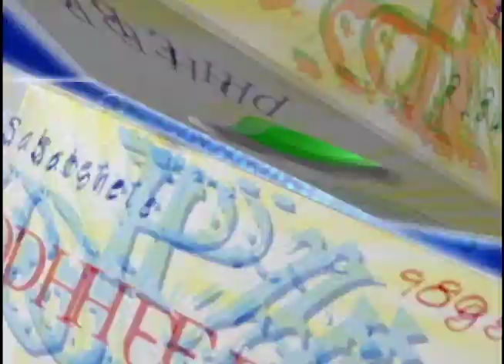Phebo Sabonetes Banho Agora é Festa